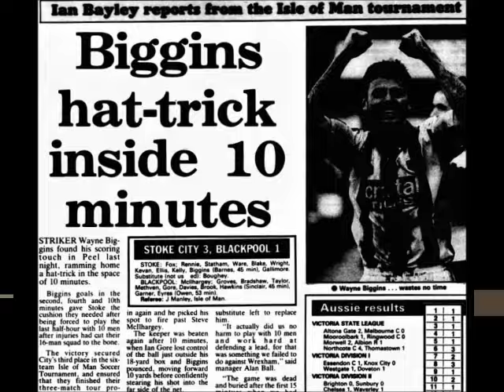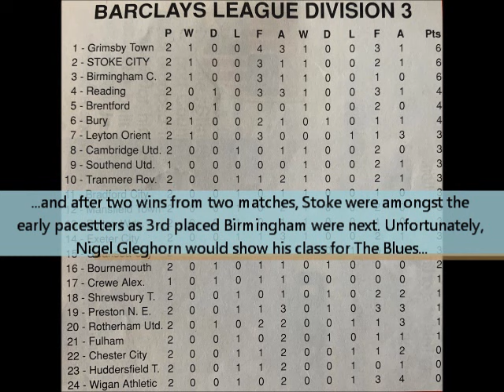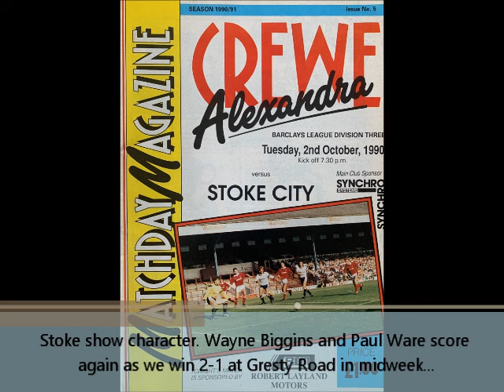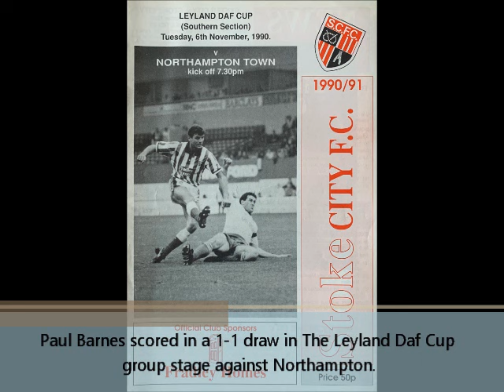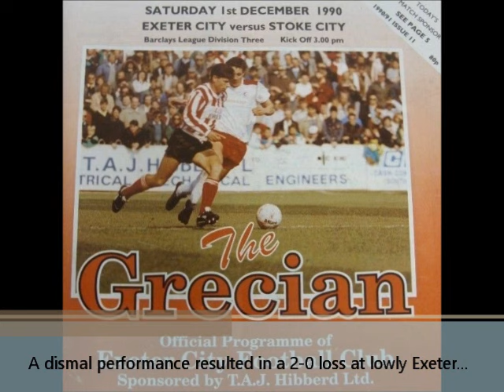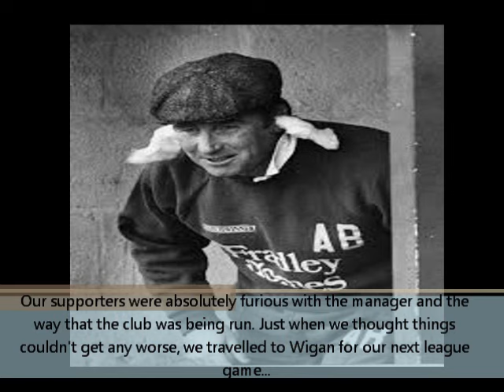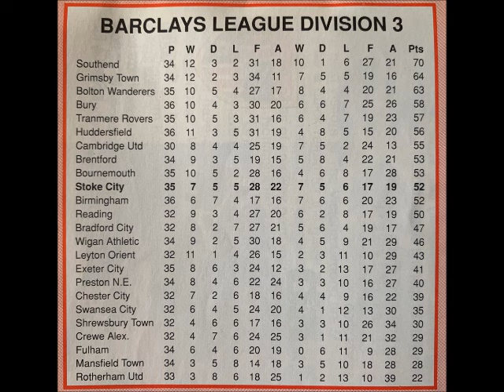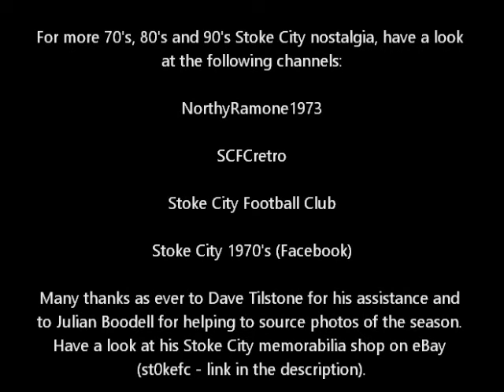Stoke City 1990-91 Season ("Promoted by Easter"...)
A look back at Stoke City's 1990-91 campaign with photo's and video's from the season plus music from 1991.

st0kefc